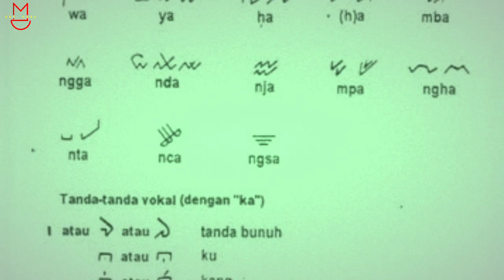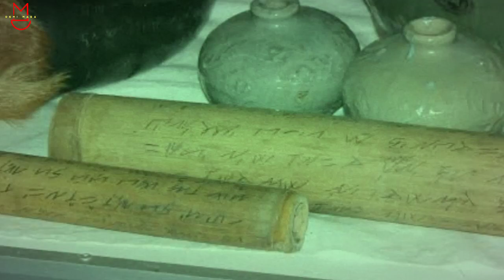YANG BENAR MANA ❗❓DI KITAB ASAL NUSANTARA INI KOK NABI ADAM BEDA ❗❓- Sejarah Dunia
Hallo kamerad Demi Masa,

Bagaimana keadaan bumi saat ini? masih banyak hal yang kita belum tahu. Pada kesempatan kali ini, Demi Masa akan membahas tentang Nabi Adam, tapi kok di kitab ini beda ?

Mari kita simak bersama vidio kali ini.

Lets go!!!